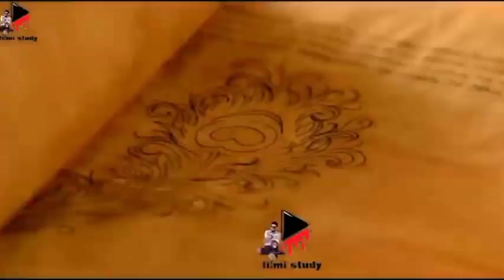karthikeya 2 movie review | karthikeya 2 public reaction |karthikeya 2 trailer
karthikeya 2 movie review
karthikeya 2 review
karthikeya 2 movie
karthikeya 2
karthikeya 2 South move review
karthikeya 2 tamil review
karthikeya 2 public review
karthikeya 2 public talk
karthikeya 2 movie public talk
karthikeya 2 movie public review
karthikeya 2 trailer
karthikeya 2 genuine review
karthikeya 2 public response
karthikeya 2 public reaction
karthikeya 2 trailer review
karthikeya 2 review telugu
karthikeya 2 full movie
karthikeya 2 songs
karthikeya 2 movie genuine review
karthikeya 2 rating